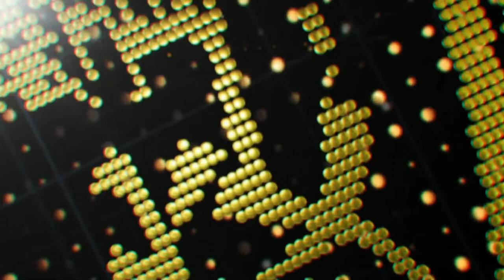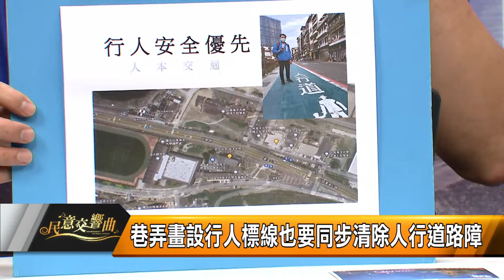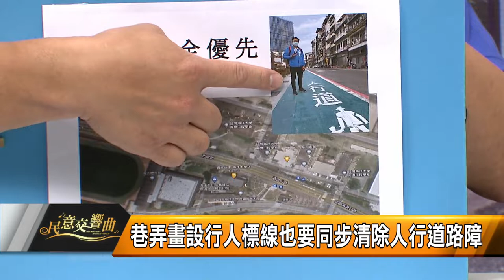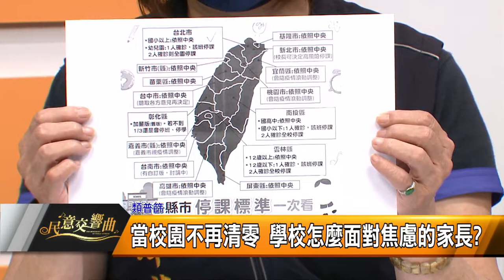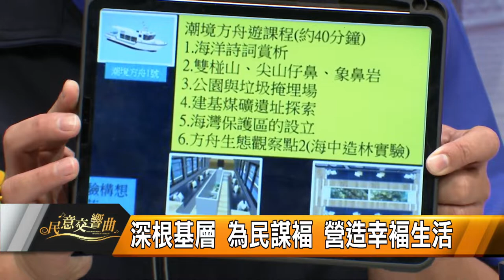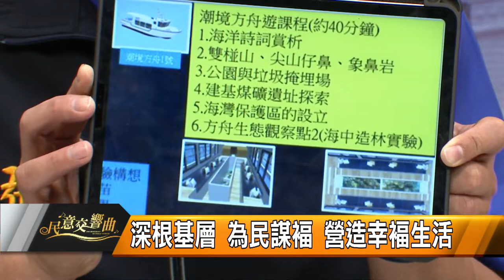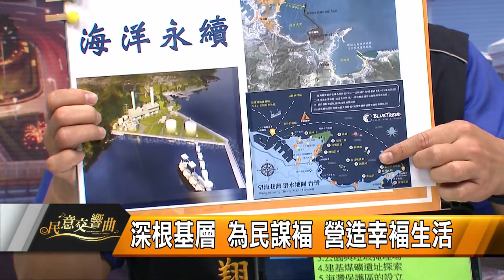民意交響曲｜111.04.15｜俞參發議員、宋瑋莉議員、張淵翔議員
交通規畫缺乏人本思考 道安難守護
巷弄畫設行人標線也要同步清除人行道路障
設置禁行大客車行駛路段 確保路段暢通
設置女性與孩童專用候車專區 友善城市
太平青鳥書局 門裡門外兩樣情
工程釀塞車 應精進疏導路標線指引
一位難求 改善基隆停車問題
解決基金公路塞車與老舊社區停車問題
武崙溪淹水中期改善計畫 胎死腹中？
中央地方寬嚴不一的防疫指引 給誰遵循？
當校園不再清零 學校怎麼面對焦慮的家長？
防疫政策是要減災 相關配套措施不能少
疫情反覆不定 怎能掉以輕心？
有愛就能解決一切？ 檢視愛心篩檢
類普篩和新模式 不能只有政治沒有科學
永續海洋刻不容緩 從潮境方舟看未來
如何打響外木山觀光行銷品牌？ 帶來觀光產值
深根基層 為民謀福 營造幸福生活